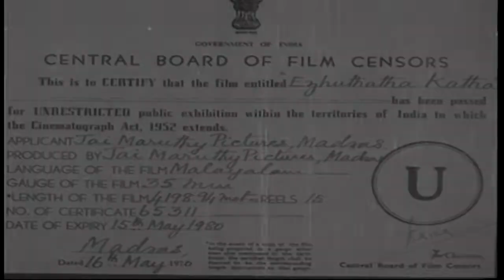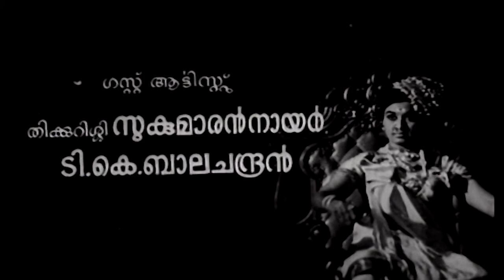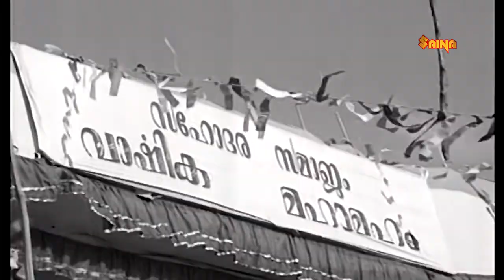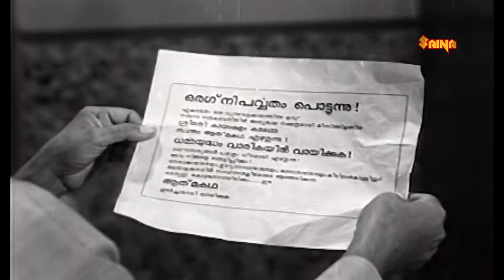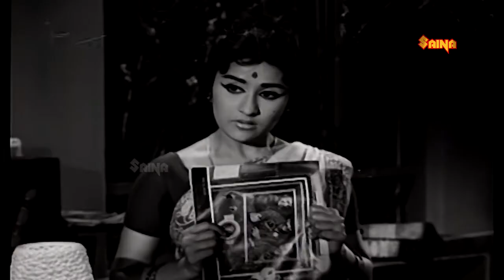Ezhuthatha Kadha | Prem Nazir, Sheela, Adoor Bhasi, Sankaradi - Full Movie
malayalamfullmovie bestmalayalammovies malayalamcomedymovies mammoottybestmovies mohanlalbestmovies evergreenmalayalamfullmovie latestfullmalayalammovie Ezhuthatha Kadha is a 1970 Indian Malayalam film, directed by A. B. Raj and produced by T. E. Vasudevan. The film stars Prem Nazir, Sheela, Adoor Bhasi and Muthukulam Raghavan Pillai in the lead roles. The film had musical score by V. Dakshinamoorthy.